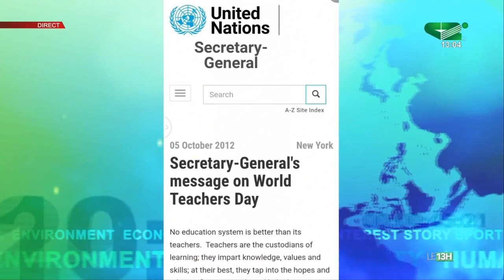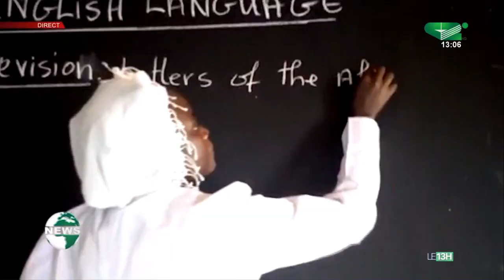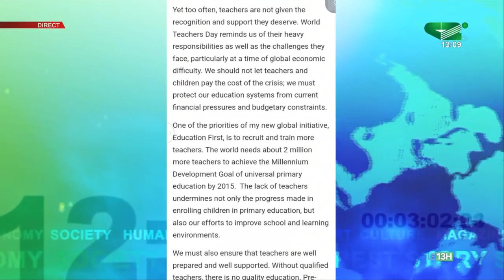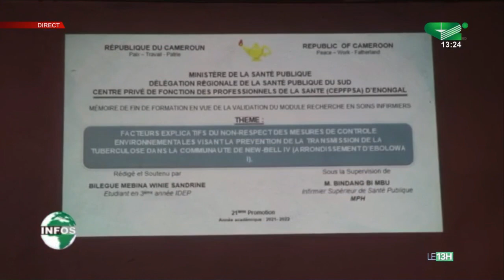LE JOURNAL TÉLÉVISÉ BILINGUE 13H00 du Mercredi 05/10/2022 - Canal 2 international